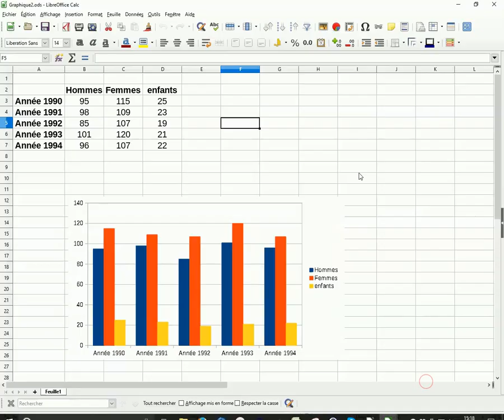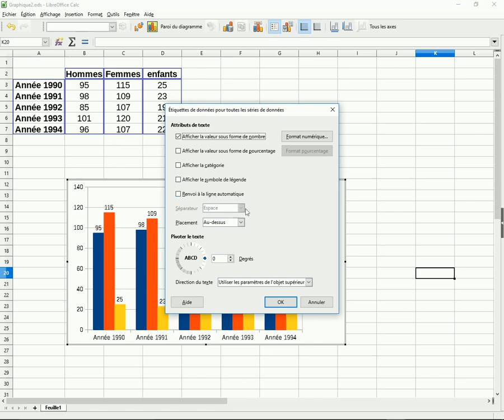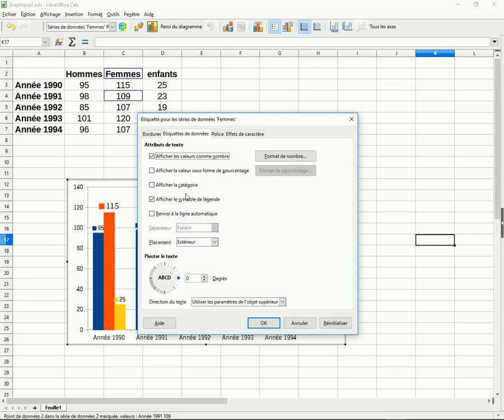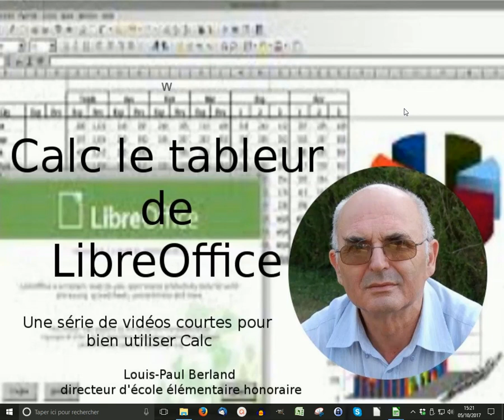Calc010-Insérer des étiquettes de données dans un graphique